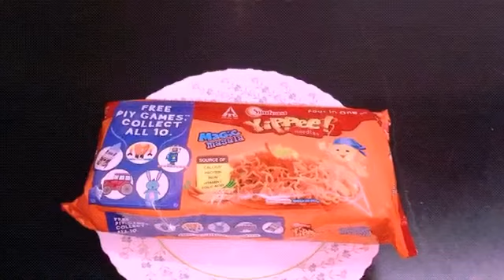പെരുന്നാൽ സ്പെഷ്യൽ -ഹോംലി അമേരിക്കൻ ചോപ്സിpramichristy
പെരുന്നാൽ സ്പെഷ്യൽ

അമേരിക്കൻ ചോപ്സി

american chopsuey

simple american chopsuey